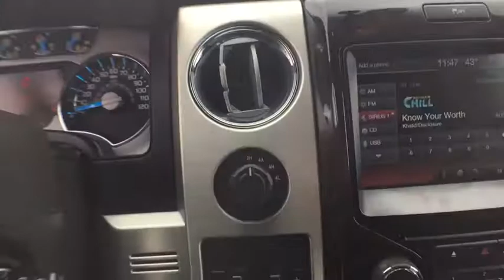2013 Ford F-150 Midland, Freeland, Sanford, Bay City, Beaverton, MI 20C11475T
Used 2013 Ford F-150 available in Midland, Michigan at Garber Chevrolet Midland. Servicing the Freeland, Sanford, Bay City, Beaverton, MI area.